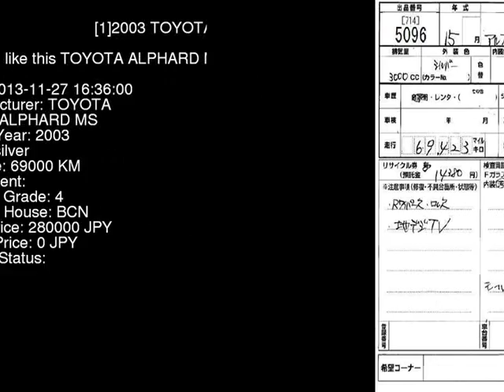2003 TOYOTA ALPHARD MS MNH15W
the Authority on JDMs since 2007!  . Details on this car from auction in Japan